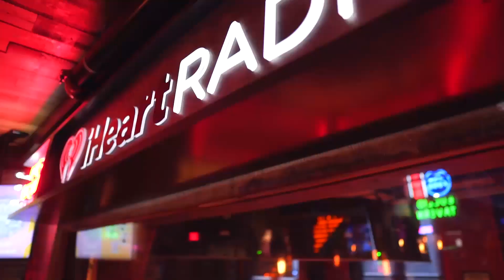Building Lightning Apps - Bitcoin 2023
Building Lightning Apps is moderated by Joe Hall - Cointelegraph with panelists Alex Bosworth - Lightning Labs, Conor Okus - Block / Spiral & Hannah Rosenberg - Lightning Labs at Bitcoin 2023 Open Source Stage.